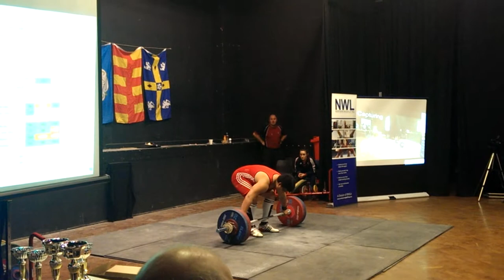Scott Wong 121kg Snatch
Northern Open, Wakefield College, November 2013
105+kg Category